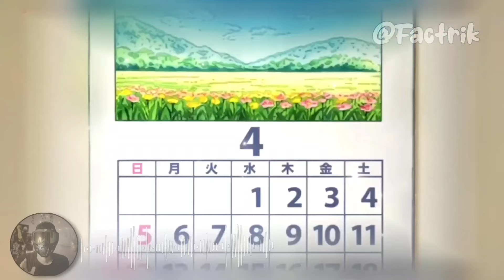Goodbye Doraemon part 2 | Doraemon comeback | Doraemon emotional episode | Nobita's Revenge | Hindi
Goodbye is an essential part of life, as it teaches us the valuable lesson of letting go.
Goodbye Doraemon part 2

Chaho to mujhe apne instagram mein Jod sakte ho

यहा तक आने के लिए,
और वीडियो को देखने के लिए
हृदय की गहराईयों से आपका धन्यावाद ♥️